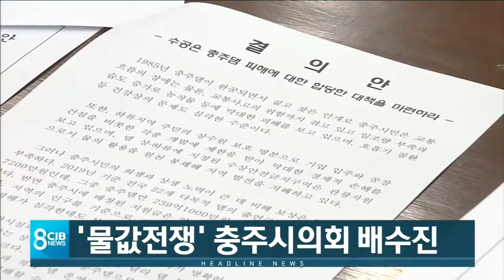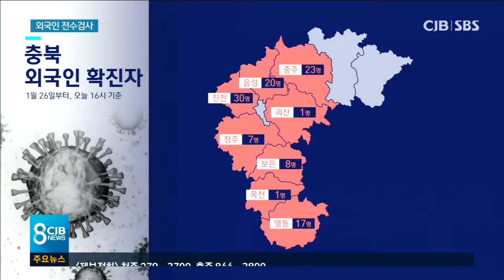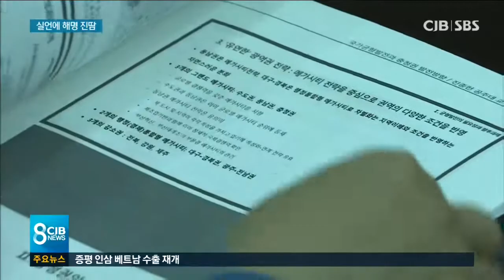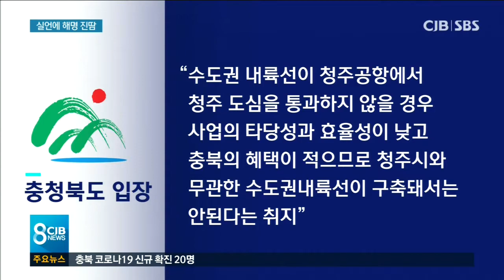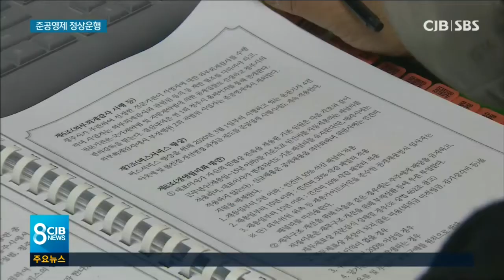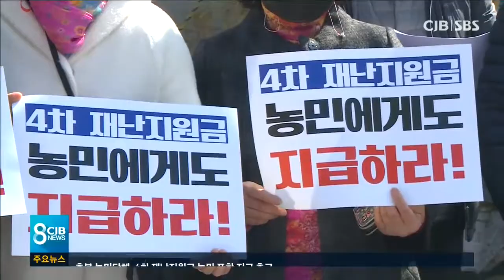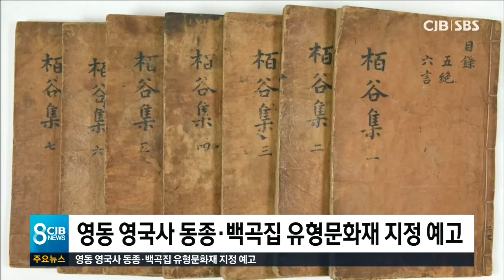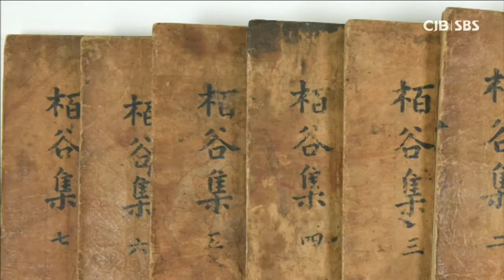2021년 03월 05일 CJB 저녁 8시 뉴스